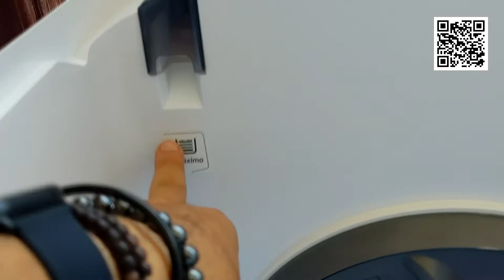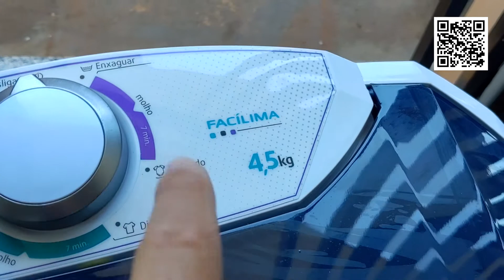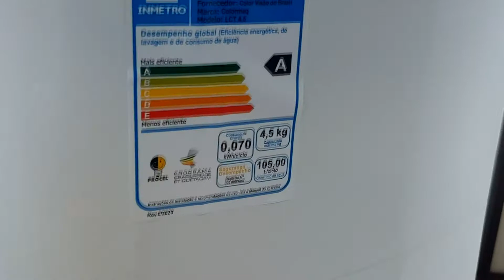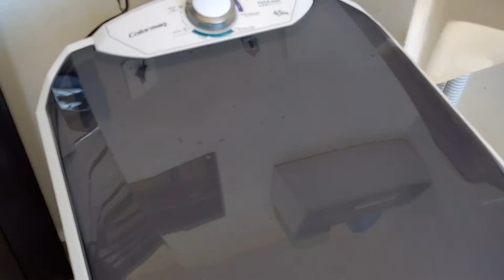Se está ENCARDIDO, ele dá um jeito! Vantagens de se ter um TANQUINHO.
🛒 🤝Não corra riscos. Compre a partir de links seguros e verificados que separei pra você 😉
Tanquinho Colormaq 4,5Kg - LCT 4,5 BR